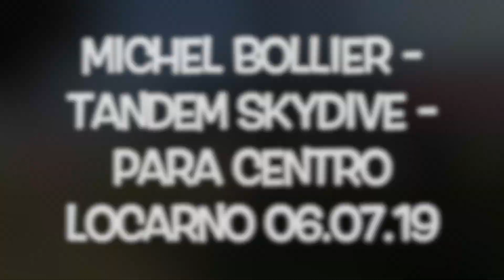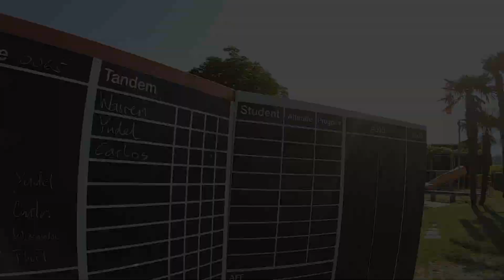My son's first skydive jump